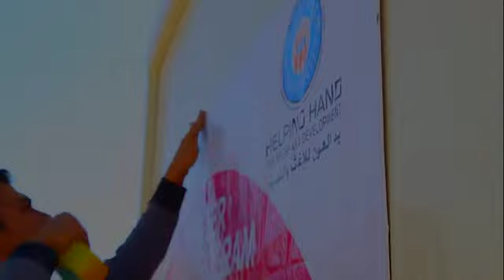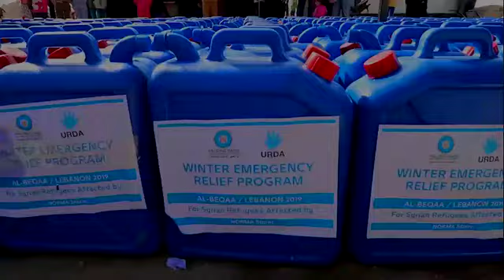Helping Hand USA Assisting Syrian Refugees after Norma Hit Lebanon January 2019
Storm Norma badly hit Lebanon in January 2019. Helping Hand For Relief And Development (HHRD) USA International NGO Office Team from Jordan went to Lebanon to assist the Syrian Refugees, who were reeling from this Storm. HHRD Caravan Homes gave nice Shelter to these Refugees, whose places of abode were destroyed by snow, rain, and floods. Please assist HHRD in supporting the humanity this harsh winter 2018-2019 by visiting